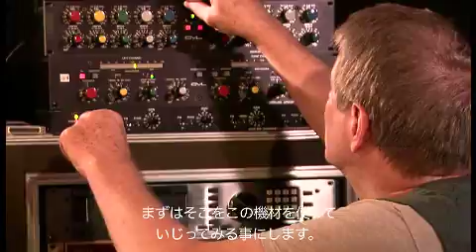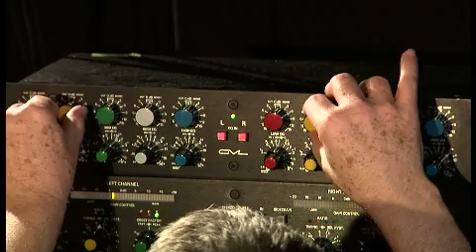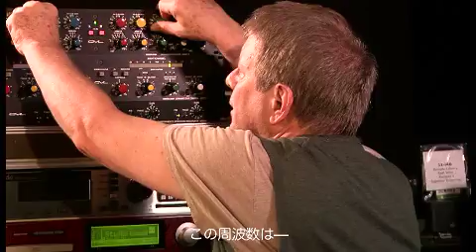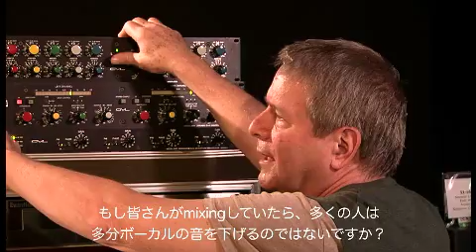GML8200のデモンストレーション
ジョージ・マッセンバー氏本人による、GML8200の仕様法やアイディアを実際のセッション（バーチャルアコースティックピアノ）を使ってデモンストレーションを行います。

ジョージ・マッセンバーグ　プロフィール
George Y. Massenburg
1947年米国メリーランド州ボルチモア生まれ。
レコードプロデューサー/エンジニア、レコーディング機材設計者として両面で活躍する音楽界の"ルネサンスマン"。
彼がエンジニアリングした数多くの作品がグラミー賞にノミネートされ（2001年 Mary Chapin Carpenter "Time*Sex*Love" 等）レコードオブザイヤーにも何年もノミネートされている。その中で、1990年にLinda Ronstadt の"CRY LIKE A RAINSTORM, HOW I LIKE THE WIND"でグラミー賞［エンジニア部門］を受賞。1996年にはLinda Ronstadt"DEDICATED TO THE ONE I LOVE"でグラミー賞[プロデューサー部門]受賞。また1988年に、Trio (The Trio)でカントリーミュージックアワードでレコードオブザイヤーを受賞。1998年には、米国レコード協会の歴史上4人目のグラミー賞のテクニカル・アチーブメント（技術的貢献者への表彰）を受賞。ほかにも、Mix Magazine TEC Awards等、数多くの賞を受賞している。

［手がけた主なアーティスト]
Billy Joel, Kenny Loggins, Journey, James Taylor, Randy Newman, Lyle Lovett, Aaron Neville, Little Feat, Linda Ronstadt, Bonnie Raitt, Herbie Hancock, Weather Report, Emmylou Harris, Earth Wind & Fire, TOTO, The Dixie Chicks, Mary Chapin Carpenter, Carly Simon...等、数多く。
日本では尾崎亜美とのレコーディングや、2000年に発売されたMISIAのシングル"Everything (c/w愛の歌）"のミックスを担当した。40年に及ぶレコーディングのキャリアで、制作に関わったアルバムは、400以上にのぼる。

‹更に詳しいプロファイル›
15歳でレコーディングスタジオと電子機器の研究所でアルバイトとして働く。
ジョーンズ・ホプキンス大学で電気工学を専攻するが、2年目にやめその後大学に戻ることはなかった。
1972年にパラメトリックイコライザーを設計し、AESの技術発表で発表、その後プロ向けの専門誌や世界的なオーディオ雑誌等にも執筆し、世界中で知られるようになり、1973～74年パリに有るヨーロッパ・ソナー・スタジオのチーフエンジニアを勤め、ヨーロッパでフリーランスのエンジニアと同時に録音機器の設計を手がける。
　1982年に音響機器開発会社ＧＭＬ（George Massenburg Labs）設立。
彼の発想の原点ともいえるパラメトリックイコライザー(GML8200)をはじめ、フェーダーオートメーションシステム、高解像度ラインミキサー(GML HRT Mixing System)、高音質マイクプリアンプ(GML8300)、ＧＭＬ独自のダイナミックレンジ・コントローラー(GML8900)など、彼自身の録音のニーズから生まれた独自の録音機器を開発するとともに、多くのの音響機器メーカーの製品開発についてコンサルタントも行う。
また、メリーランド・ハンツビルの"ITIスタジオ"、ロスアンジェルスの"ザ・コンプレックス"等多くのスタジオの設計や運営にも関わり、音響についても造詣を深め、"スカイウォーカー・サウンド"等の建築音響デザイン等も手がける。
2006年ナッシュビルのブラックバード・スタジオに、独自の設計による理想的な拡散音場のスタジオ(StudioC)を完成させ、サラウンド録音などの新しい音楽制作手法の提言を行っている。
教育方面にも力を入れており、現在カナダのMcGill大学の録音コースをはじめ、ロスアンジェルスのＵＣＬＡや南カルフォルニア大学、テネシーのMTSU、そしてボストンのバークレー音楽院で教鞭をとっている。
マッセンバーグ氏は、デジタル録音技術にも早くから取組んでおり、AD/DA変換における信号処理技術の開発など、プロ用デジタル録音機器の音質向上に貢献すると共に、最近では、デジタルコンソールにおける新しいオートメーション技術や、高解像度グラフィックによるインターフェースの開発、そしてミキシングデータの互換性などの研究を通して、音楽制作環境の向上に取組んでいる。
また、自らのデザイン信念を基に、デジタルプラグインを開発／デザインし、MDW (Massenburg Design Works)を発足、EQのプラグインは世界中からの賞賛を受けている。